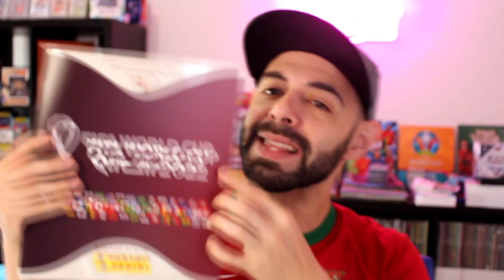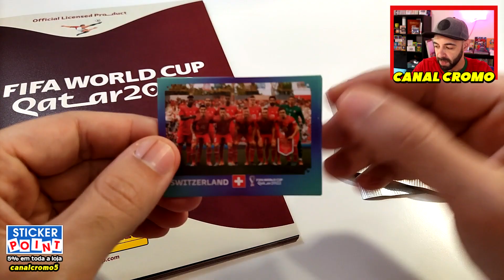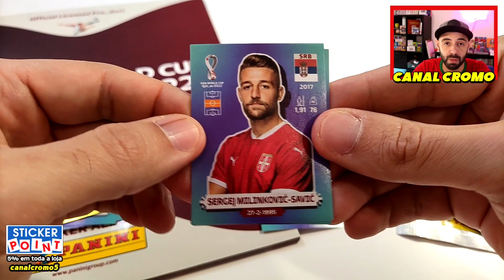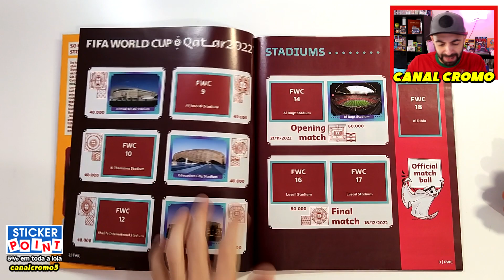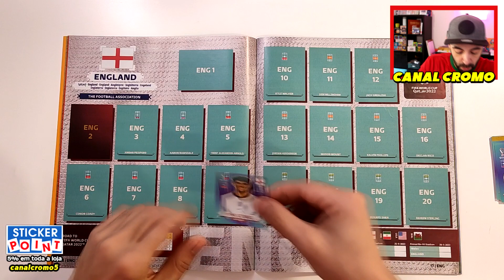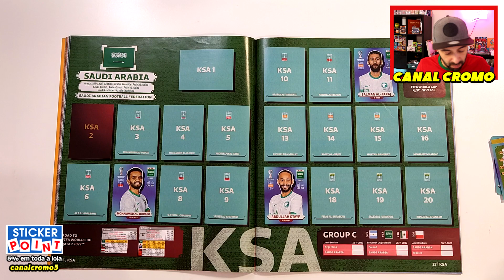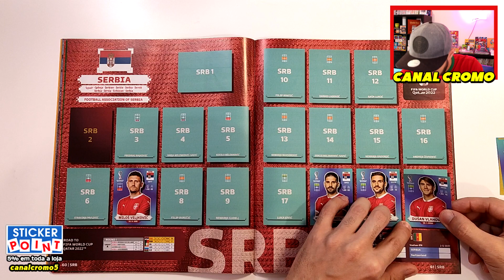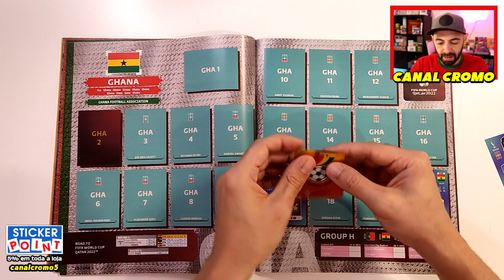MAIS CROMOS !!! 😍 ABRE e COLA! CROMOS PANINI do MUNDIAL 2022! EP 6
500 LIKES para MAIS videos Mundial 2022!!!

Panini Copa do Mundo
Panini Copa do Mundo 2022
Cromos Mundial 2022
Figurinhas Copa 2022